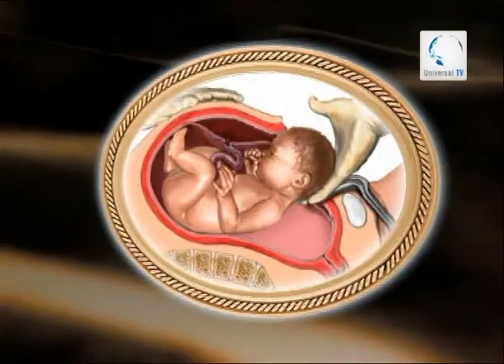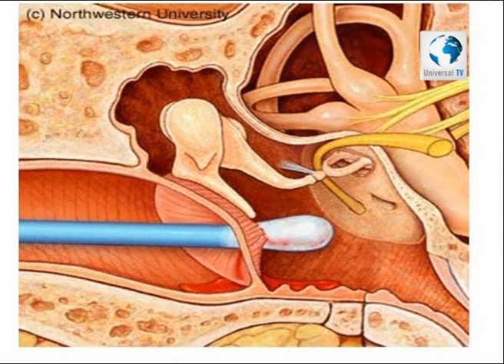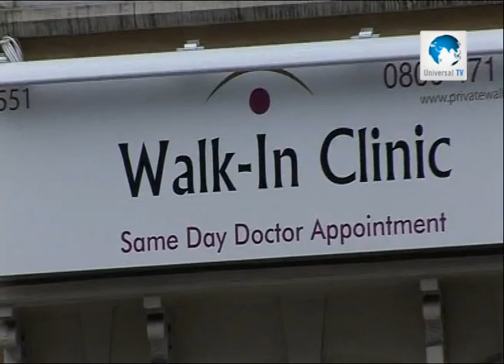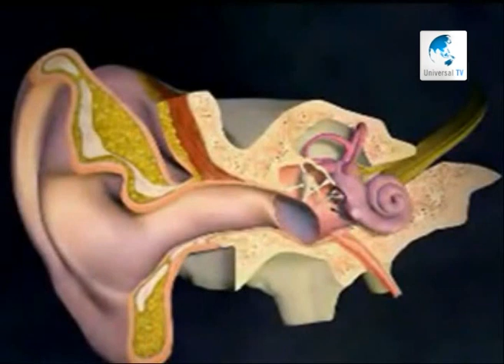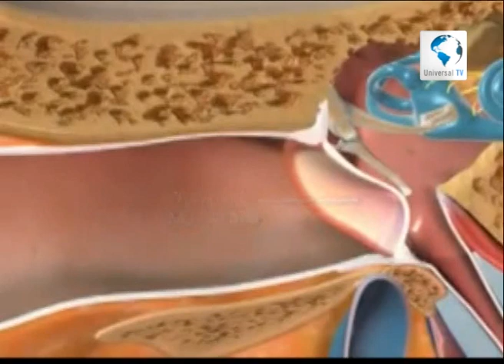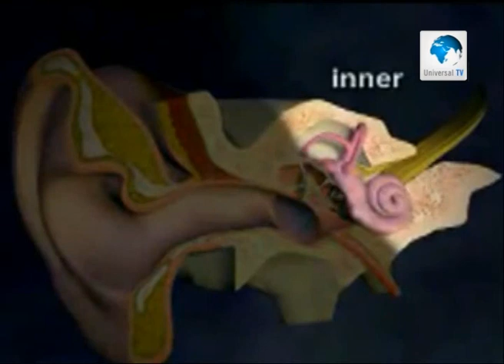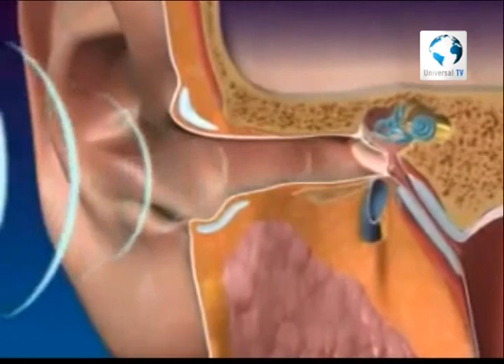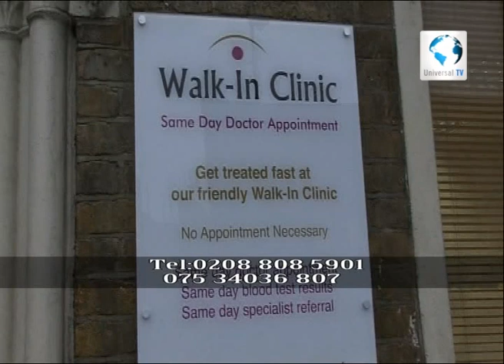Universal TV Late Night Show 26 4 2014